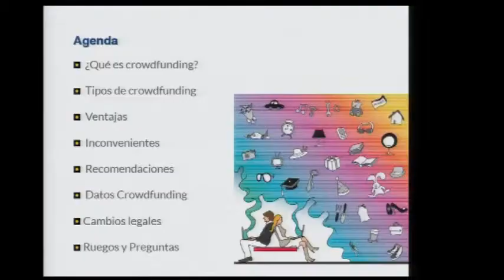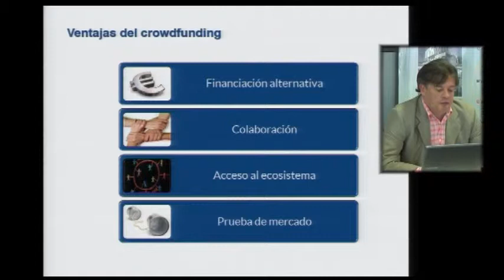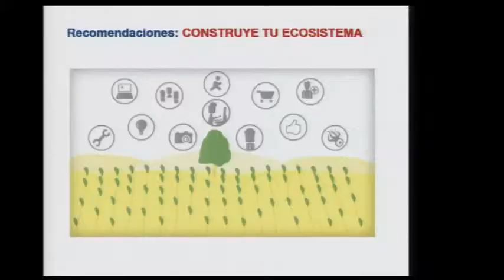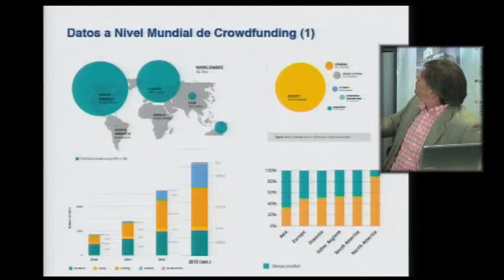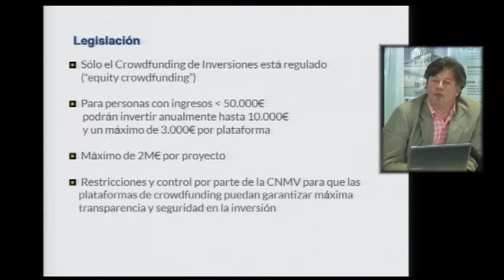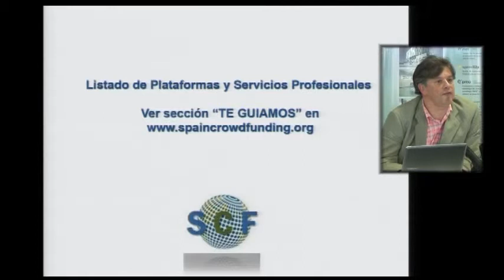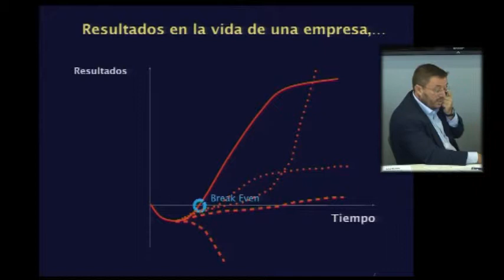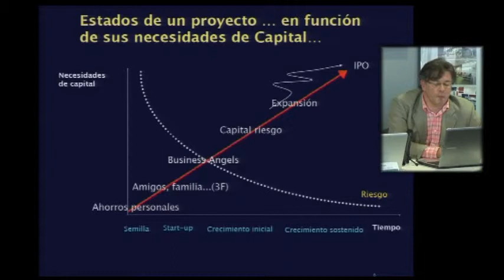FAQ sobre el crowdfunding, normativa actual y tendencias (Espaitec - UJI)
Jornada financiación no bancaria para iniciativas innovadoras
Xavier Olivella, Paco Negre
Realización: Diego Climent
Cámara: Efraim Vidal